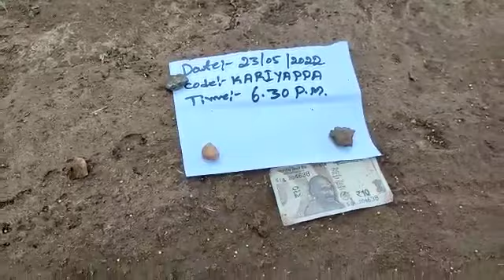under Earth RP for sale-Call:7401324096.